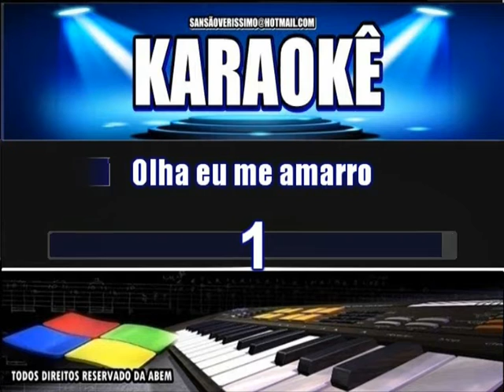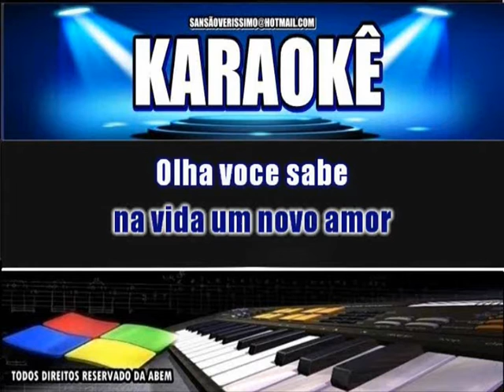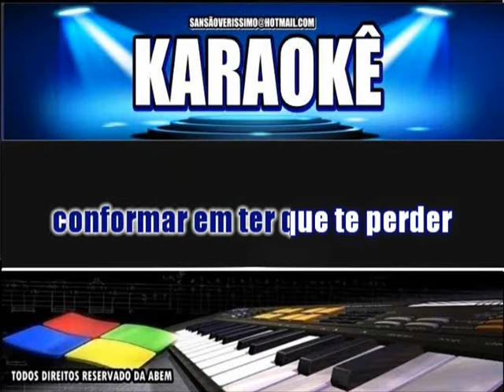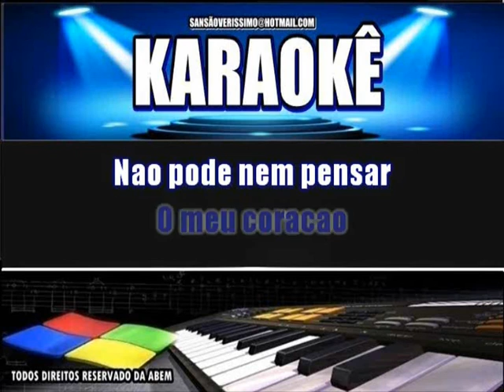Karaoke Grupo Pixote Franqueza